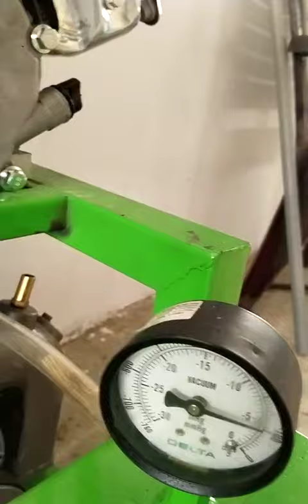4in1 milking machine with heavy duty 450lpm pump with petrol engine and buckets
milking machine for big farm cow milking machine for big farms milkingmachine in Tamilnadu karnataka fast moving milking machine #